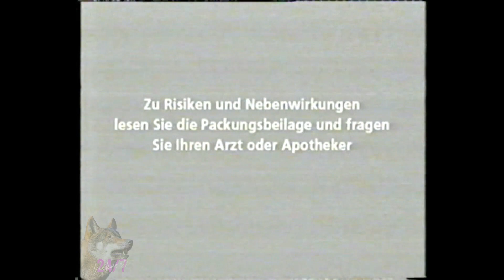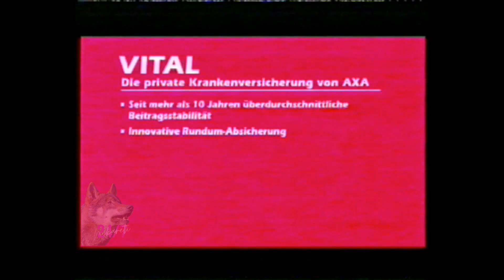RTL Werbeblock 07 09 2008 01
RTL Werbeblock vom 07. September 2008
VHS Aufnahme